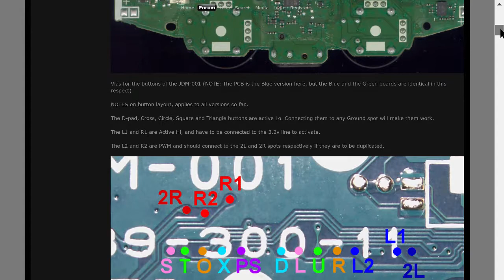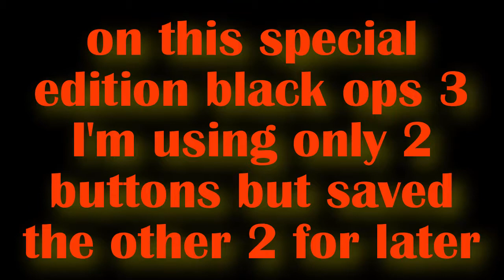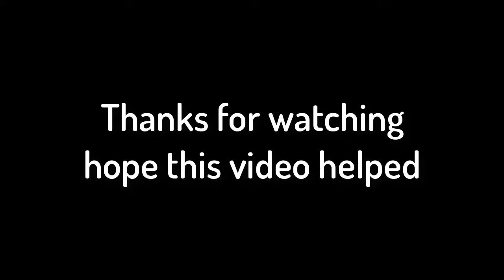Ps4 controller Paddles installation, no soldering!!!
hi every one, as a few people asked me how to install the paddles i have for sale on ebay and my facebook page, so i made this video to help those who don't know how to get this in, also no soldering is required so any one can easily do it, you may need spent money on buttons and the paddles but that it, hope this video helped those people

# Links #

*Paddles Black OPS edition*